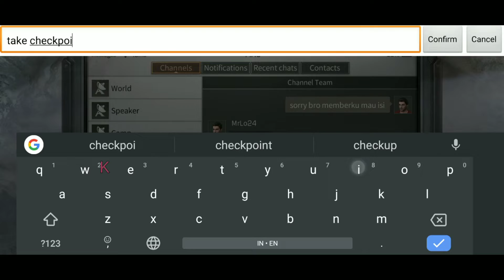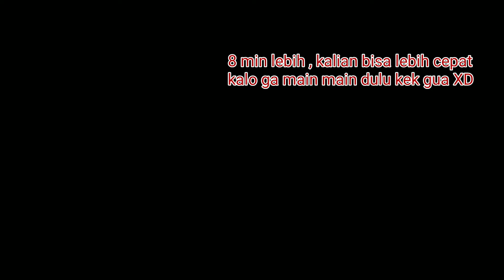Mt. Wolf Life After Guide